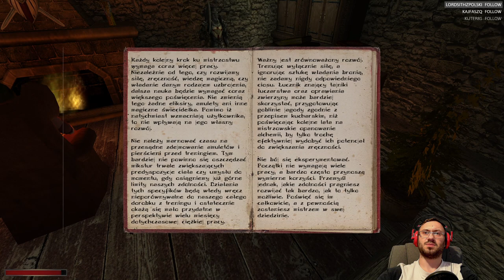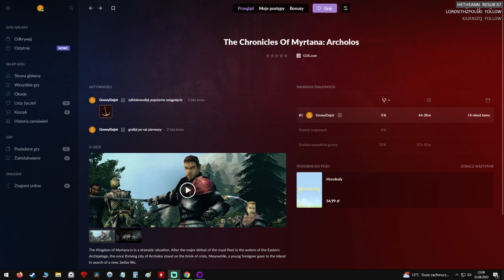Marvin ma problem z kontaktem wzrokowym xD Gothic Kroniki Myrtany Archolos #2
Siema! Masteruję Stoneshard!